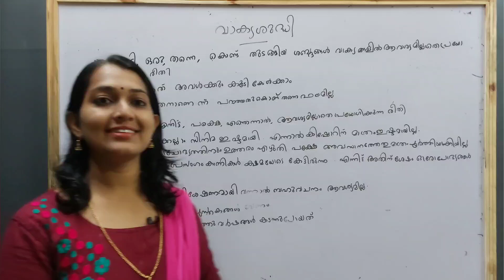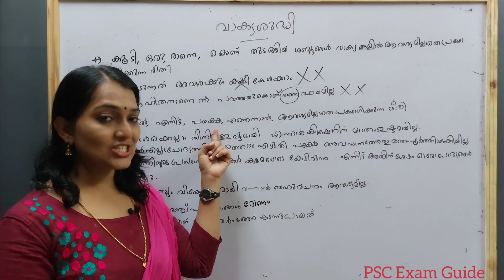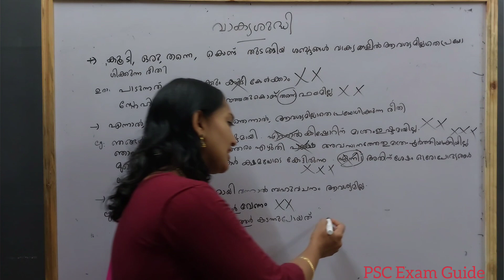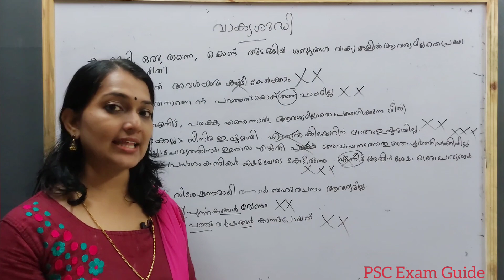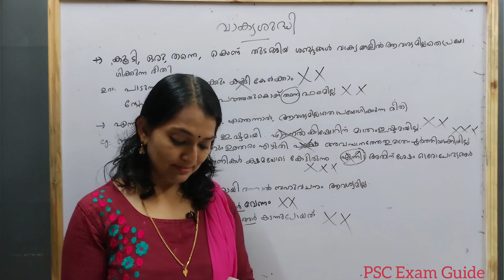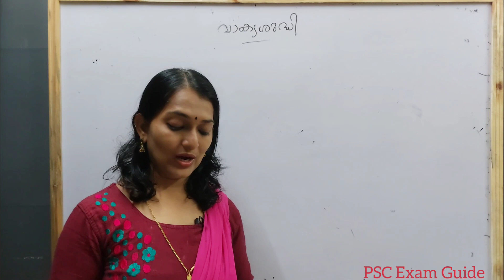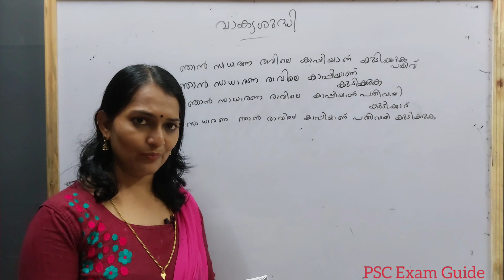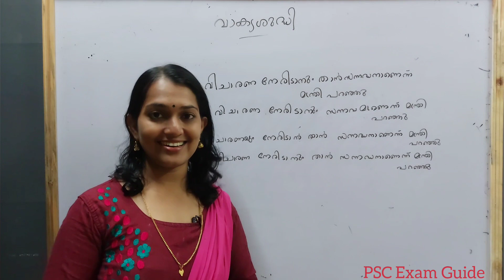Kerala PSC | +2 & Degree LEVEL PRELIMINARY EXAM CLASS| മലയാളം വാക്യശുദ്ധി PART - 2 |Prelims & Mains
5th standard മുതൽ 10th standard വരെയുള്ള സ്കൂൾ കുട്ടികൾക്കും ഈ ക്ലാസുകൾ പ്രയോജനപ്പെടുത്താം..